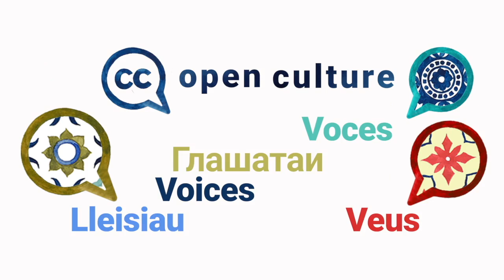Deborah De Angelis — Open Culture VOICES, Season 2 Episode 27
“Open access is essential for education, innovation, and cultural participation.” Deborah believes that cultural heritage institutions such as libraries, archives, and museums are not just responsible for the preservation of material but in the access and promotion of material for the public good. Institutions should can choose to make their material available online and these policies can help culture to flourish.

Open Culture VOICES is a series of short videos that highlight the benefits and barriers of open culture as well as inspiration and advice on the subject of opening up cultural heritage. Deborah is an independent lawyer who advocates for open access policies in Italy as the CC Italy Chapter Lead. Italy is known for cultural heritage laws that restrict accessibility which Deborah, CC Italy, and Creative Commons regularly discuss in blog posts and other material.

We asked all our guests the same questions:
1️⃣  What are the main benefits of open GLAM?
2️⃣  What are the barriers?
3️⃣. Could you share something someone else told you that opened up your eyes and mind about open GLAM?
4️⃣. Do you have a personal message to those hesitating to open up collections?